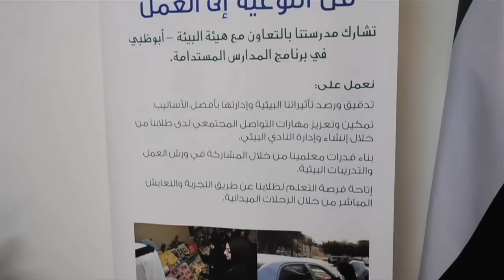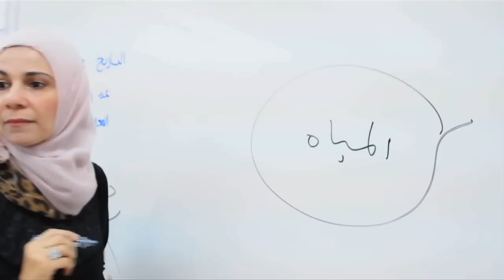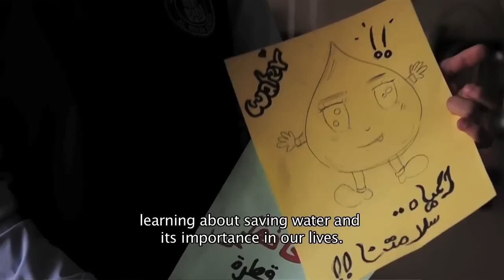Environmental Education – at Al Rihab School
Al Rihab School, located in Ruwais, Abu Dhabi is a part of the Sustainable Schools Initiative of the Environment Agency - Abu Dhabi. The teachers of the school attended training sessions at the Environment Agency, along with 400+ other teachers from across Abu Dhabi, to learn new skills to become more effective Environment Educators. Watch the impact of the new teaching methodologies on the students and why the school was nominated for the best Environment Educator Award in the official SSI 2015 Awards Ceremony.
to find out more about the program and how you can get involved.